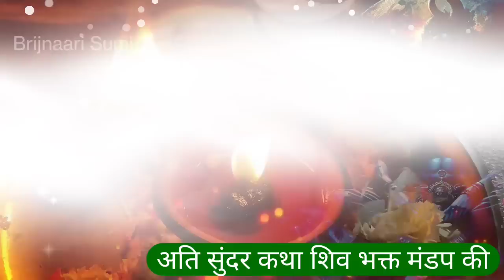शिव पुराण में खुद शिवजी ने माता पार्वती को बताया है महात्म्य, सुनने मात्र से कलियुग के सारे दोष नष्ट